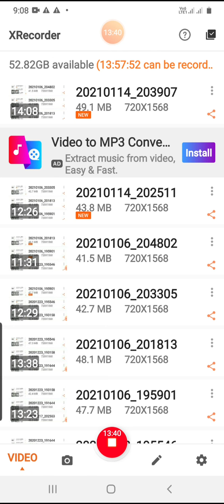BA Part1st D&P Principal of Composition :Rhythm प्रवाह pt3